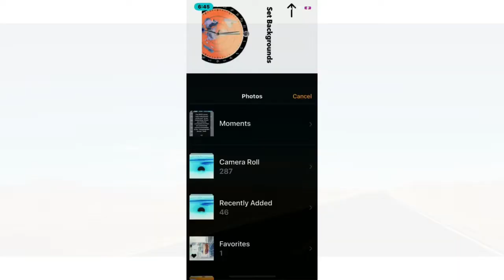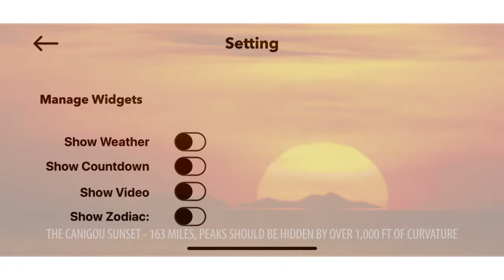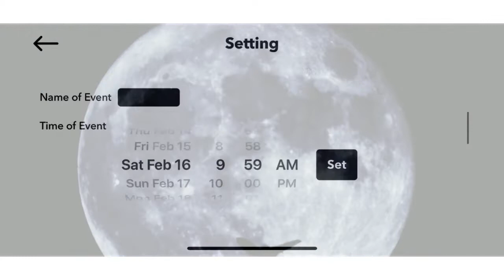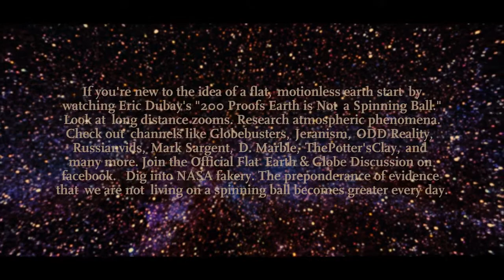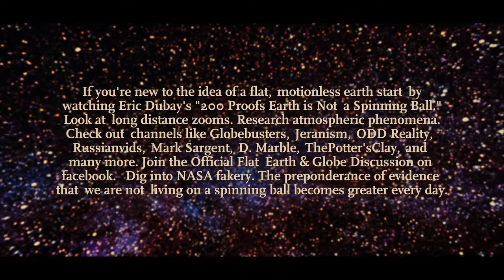Flat Earth Sun, Moon & Zodiac Clock | Chief Crow & The Flat Earthworms: Where is the Curve? 🎶🔥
Flat Earth Sun, Moon & Zodiac Clock | Chief Crow & The Flat Earthworms: Where is the Curve? [Edition] 🎶🔥

A must have tool for explaining FLAT EARTH to your friends.
Shows how seasons work.
How the sun and moon move through the Zodiac.
Works wide time.
Featured Videos to help people learn about our world.
Count down timer to your next big event.
*NOW AVAILABLE* on Google Play and Apple.